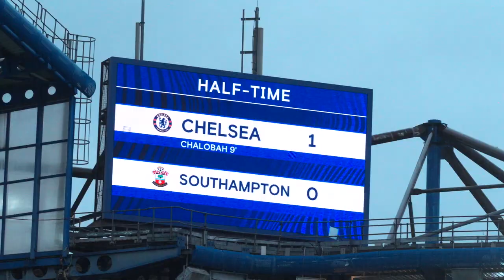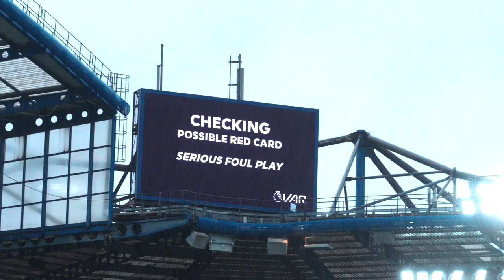PITCHSIDE UNSEEN: Chelsea 3-1 Southampton | Premier League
Head pitchside and take a look at Southampton's trip to Chelsea in the Premier League from an alternative angle.